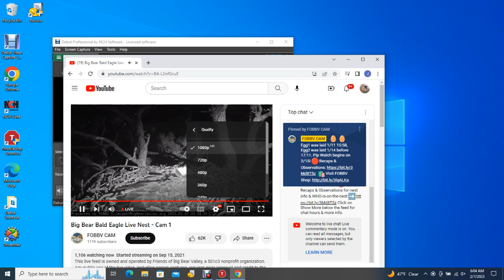Big Bear Bald Eagles 02/07/2023 03:30